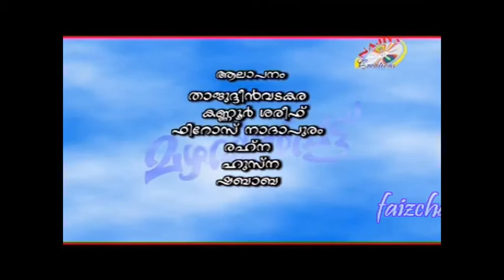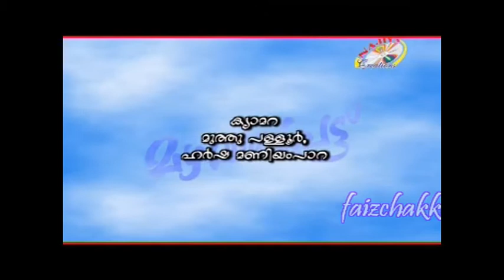mazhavilpattu (New Album)